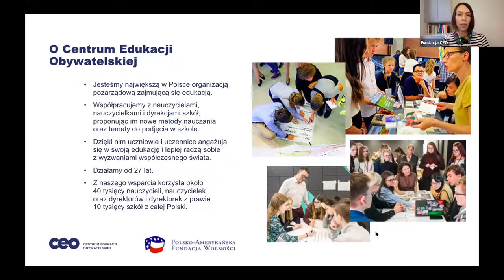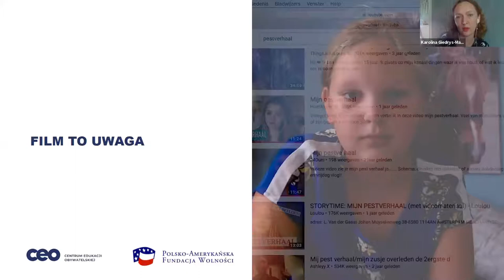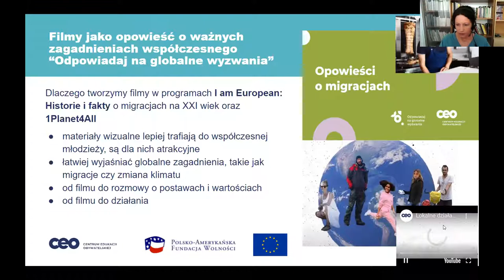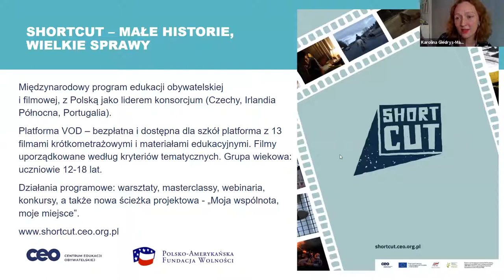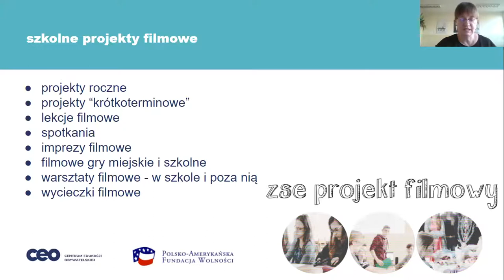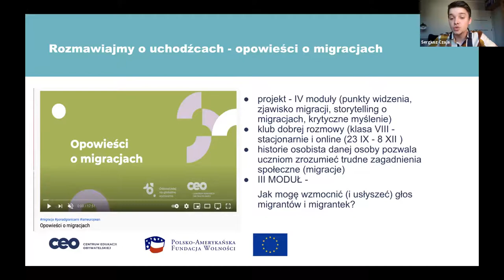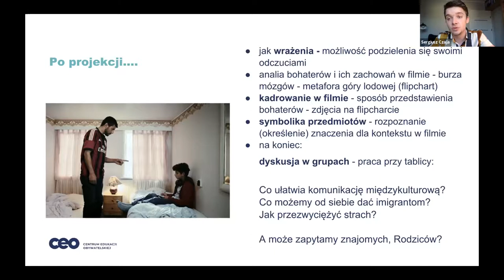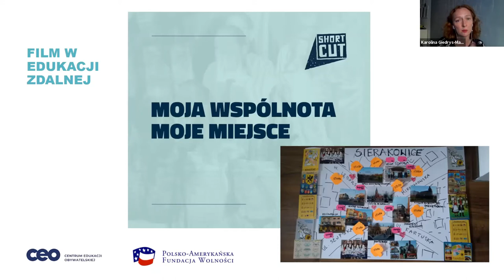Film na lekcji, czyli jak angażować uczniów po powrocie do stacjonarnej szkoły?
Znalezienie narzędzi i metod, które skutecznie zainteresują uczniów i uczennice bywa nie lada zadaniem. Szczególnie trudno może być o to po długim okresie nauki zdalnej czy w ciepłe szkolne dni przywodzące na myśl wakacje.
Tymczasem filmowcy do perfekcji opanowali umiejętność przyciągania i zarządzania uwagą. Film to zdecydowanie więcej niż ruchome obrazy i dialogi. Film to emocje i uwaga. Film to także spotkanie. Pokaz kinowy i dyskusja po nim może być okazją do poznania opinii innych i wspólnej rozmowy. Może być także prawdziwą lekcją demokracji, w której każdy głos i każda interpretacja są uprawnione i równie ważne.
Dzięki filmowi możemy być bliżej trudnych tematów, poznać inne kultury, ale też wykorzystać go do działań edukacyjnych z uczniami i uczennicami. Dlatego podczas kolejnego webinarium z cyklu “Odporna szkoła” rozmawialiśmy o tym, jak pracować z filmem podczas lekcji.
Webinarium skierowane jest do wszystkich nauczycieli i nauczycielek, którzy chcą wykorzystywać film na lekcjach, jako punkt wyjścia do dyskusji. Również dla tych, którzy poszukują sprawdzonych metod pracy z uczniami i uczennicami oraz inspiracji do działania.

Podczas webinarium rozmawialiśmy o filmie m. in. w kontekście :
skutecznego zainteresowania uczniów i uczennic,
emocjonalnego zaangażowania,
 punktu wyjścia do dyskusji, w której każdy głos się liczy,
spotkania z trudnymi tematami.

Spotkanie poprowadziły:
🥇 Karolina Giedrys-Majkut - szefowa zespołu edukacji filmowej w Centrum Edukacji Obywatelskiej, koordynatorka i pomysłodawczyni programów edukacji filmowej (Kinoterapia, Shortcut - małe historie, wielkie sprawy, Dobre łącza)
🥇 Sylwia Domagała - asystentka w europejskim projekcie „I Am European: Historie i fakty o migracjach na XXI wiek”.
Zaproszeni nauczyciele-praktycy opowiedzieli, jak wykorzystują filmy na swoich lekcjach oraz podzielą się cennymi wskazówkami. Byli to:
🥇 Joanna Dębowska-Kępczyk - nauczycielka języka polskiego i edukacji filmowej w Zespole Szkół Ekonomicznych w Mińsku Mazowieckim, uczestniczyła w programie “Shortcut - małe historie, wielkie sprawy”.
🥇 Sergiusz Czaja - nauczyciel historii i WOS-u w Szkole Podstawowej w Leśniewie, uczestniczył w programach “Shortcut - małe historie, wielkie sprawy” i “Rozmawiajmy o uchodźcach”.